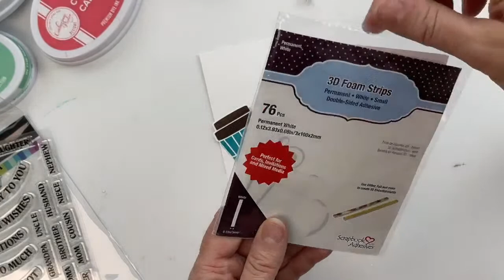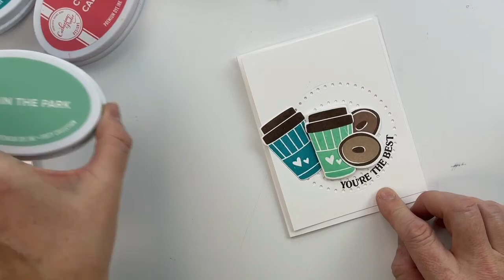Make a Card with Me! Coffee and Bagels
I love using stamps in other ways than what we intended!  In this video, I'll use the Sweet Life Stamp Set fruit stamps, specifically the Kiwi, to create bagels!  With bagels, we need coffee, and the to go cups from the Coffee Shop Stamp Set are the perfect size.
view the video, create along with us and check below for the list of supplies and the links!